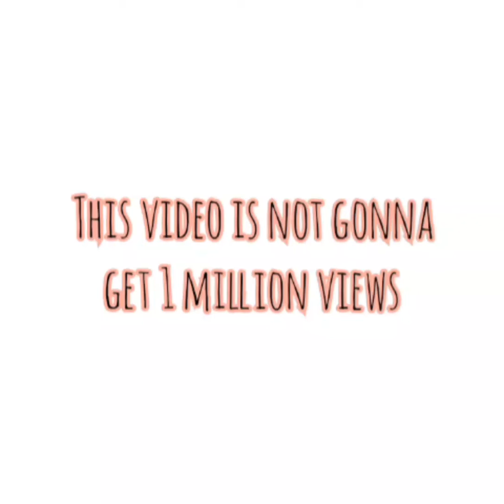This video is not gonna get 1 million views | Do you know why 😱